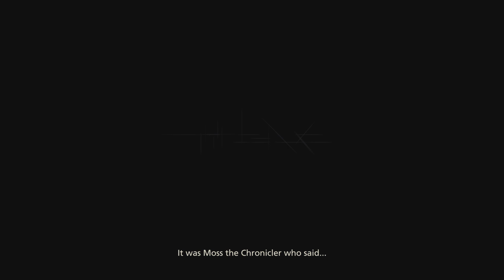First look at FINAL FANTASY XVI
Opening scene with some moving around and getting a feel for the world we are in!! This game looks gorgeous!!